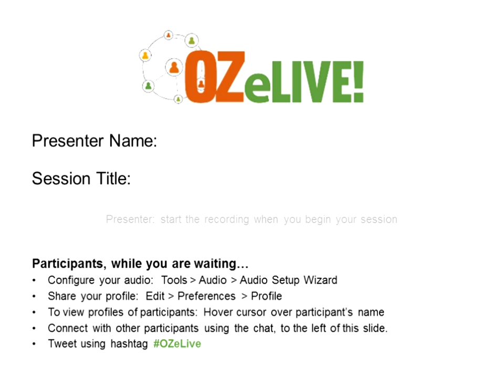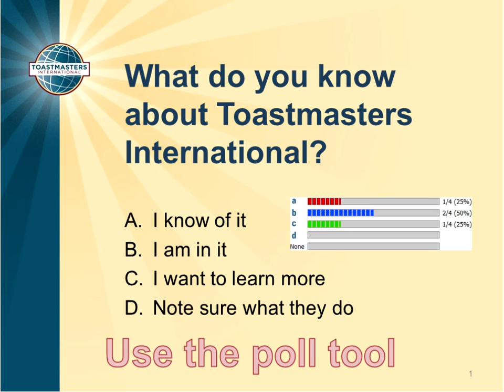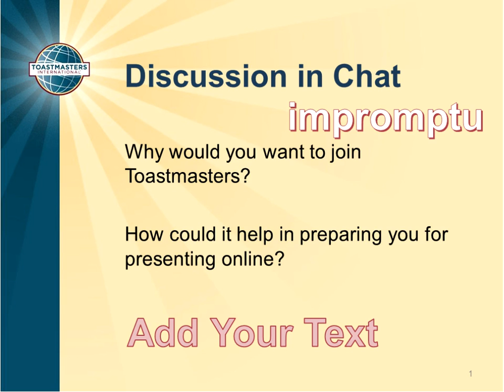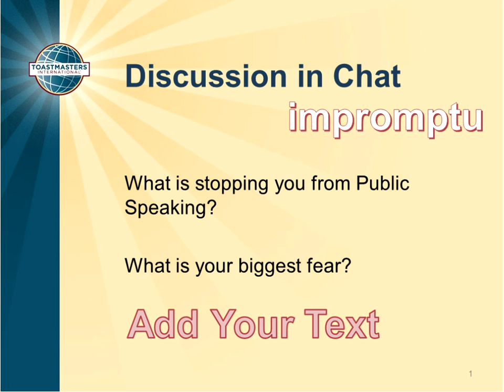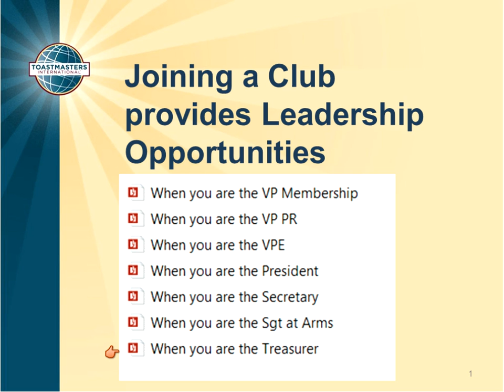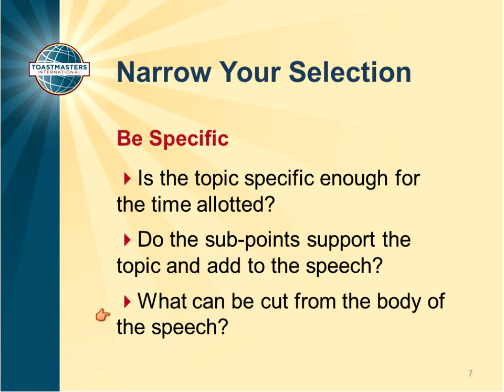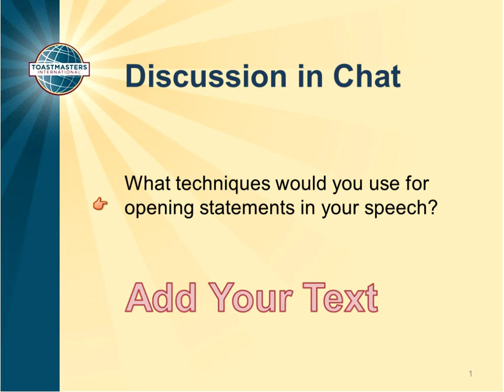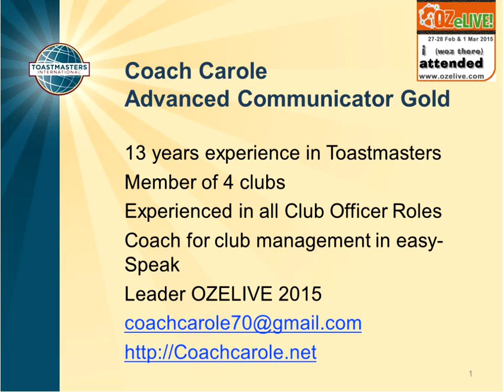Connecting the Toastmasters Online : OZeLIVE2015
Toastmasters and those who aspire to becoming public speakers are encouraged to attend this Online Toastmaster Meeting Demonstration. During the session a small group of Toastmasters will provide a slice of Toastmaster Meeting Segments including a Guest Speaker, Speech Educational and Impromptu Speaking opportunities for participants.

Carole McCulloch (Coach Carole)

Carole is a retired Professional Development ementor for educators in adult learning centres and institutions in Australia. She lives on her 3 acre property with her husband and together they manage a Bed n’ Breakfast (Gallery Cottage) in the Riverina Region of NE Victoria.

 Carole is a volunteer co-moderator for the Australia E-Series – collaborative, collection of free webinars.

 Carole is co-facilitator for Designing Elearning (deMOOC) and for easy-Speak Made Easy at her Moodle learning environment.